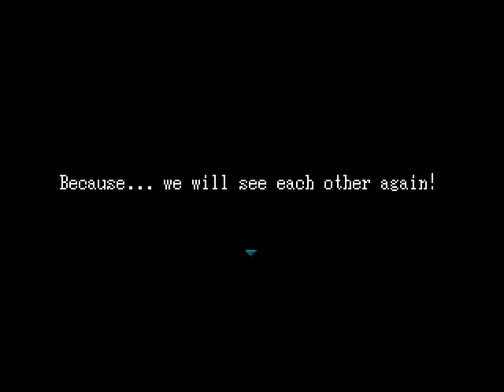Crow plays Ib Ep.9: Promise of Reunion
This game left me in a very somber mood. From what I have read this is the best possible ending in the game. Like/sub and join the murder.